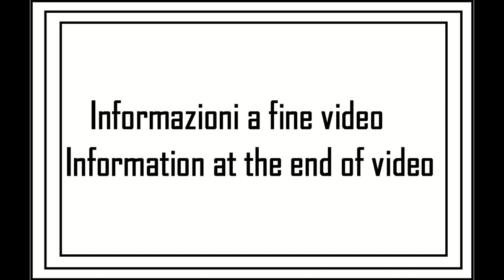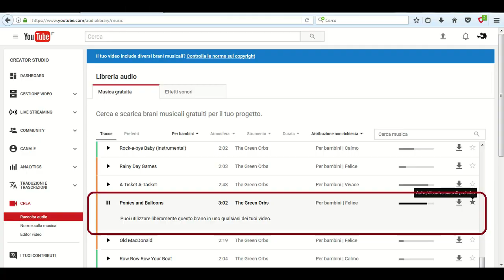A spasso con la MTB tappa 15 - 2su5